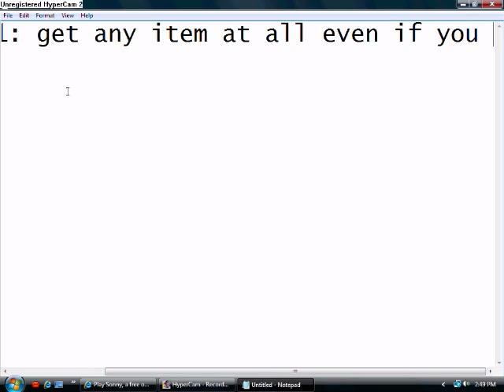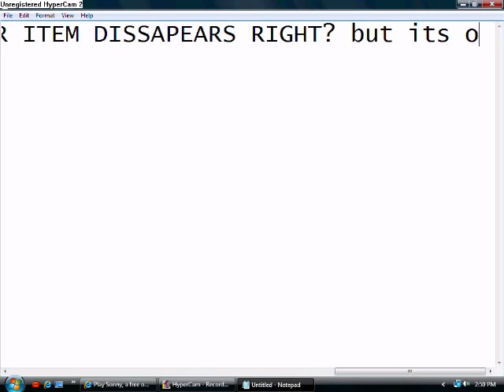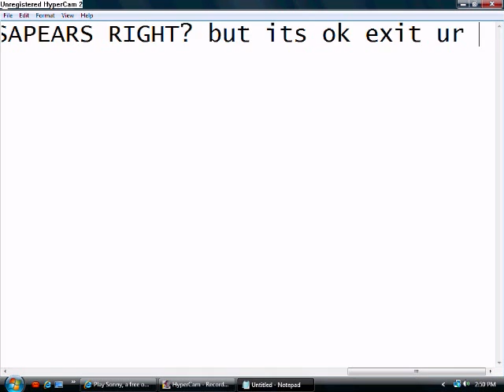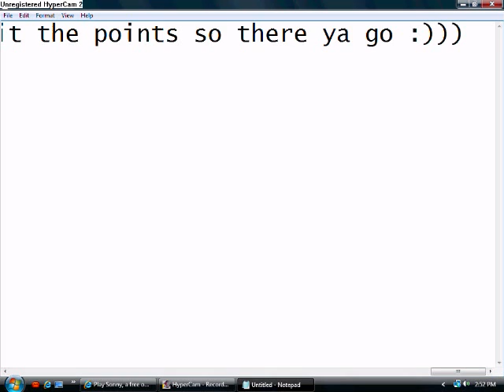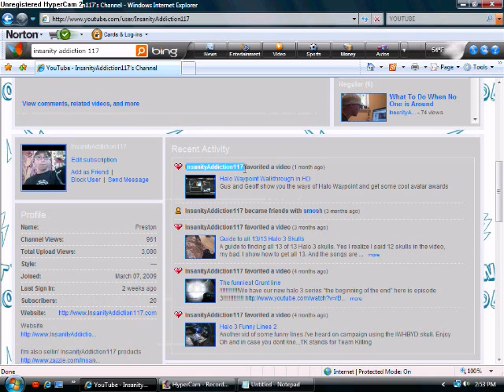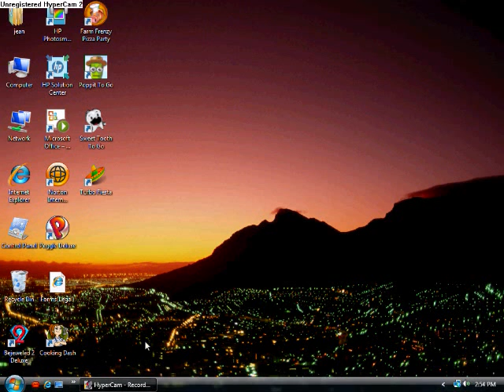Sonny stat glitch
Here is a sonny 1 stat cheat so here it is please THIS IS MY 1ST VIDEO! so yea. please rate good :) any sugestions please go right ahead